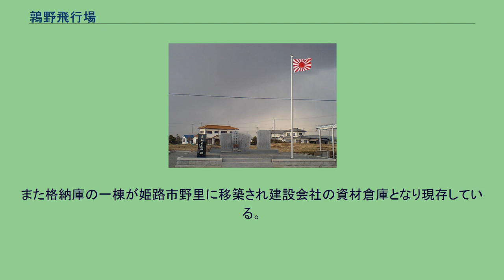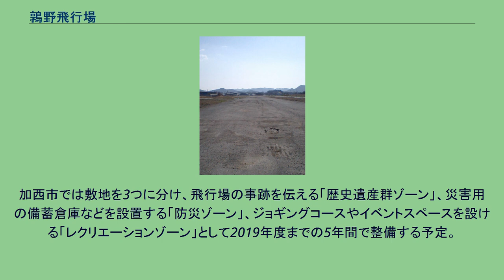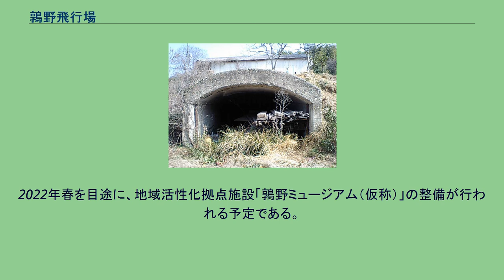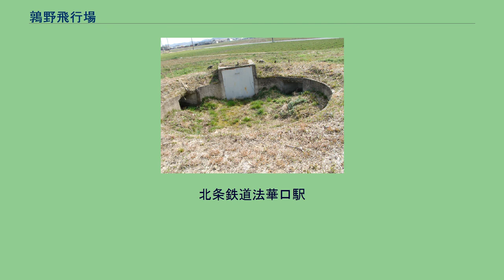鶉野飛行場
鶉野飛行場（うずらのひこうじょう）は、兵庫県加西市鶉野町（稼働当時は加西郡九会村・下里村）にかつて存在していた飛行場である。
かつては防衛省が管理していたが、2016年（平成28年）6月に加西市に払い下げられた。
鶉野飛行場の滑走路跡 第二次世界大戦中、川西航空機姫路製作所組立工場の専用飛行場として建設されたが、姫路海軍航空隊や筑波海軍航空隊分遣隊が駐留し訓練基地および特別攻撃隊の出撃拠点となった。
当時、川西姫路製作所では紫電、紫電改が製造されており、それぞれ486機、44機が組み立てられた。
当時、この飛行場で主に運用されていた機体は九三式中間練習機、九七式艦上攻撃機などである。
当時の主な概要は以下のとおりである。
他に自家発電施設や地下暗号通信室などの設備もあり、弾薬庫なども含め厚いコンクリートで固められた地下施設とされていた。
海軍飛行場であり、軍需工場である川西航空機姫路製作所組立工場も近傍にあったため数度の米軍の攻撃を受けた。
2005年に当時の不発弾が見つかったこともある。
1945年（昭和20年）3月31日には試験飛行中にエンジントラブルを起こした紫電改が国鉄北条線（現：北条鉄道）の網引駅と法華口駅の中間の線路沿いに不時着し尾輪でレールを引っ掛けて路線を破損、直後に通りかかった列車が脱線し死者11人、負傷者104人を出す事故が発生した（北条線列車脱線転覆事故）。
なお、助かった乗客によるとトラックで駆けつけた兵隊が、真っ先に稲のワラで墜落した紫電改を覆い隠そうとするのを目撃したという。
当時、紫電改の関与は「軍の機密」として公表されなかった。
1944年10月のフィリピン・レイテ沖海戦から始まった「特攻」は、日本軍の航空機と搭乗員が減少し、練習航空隊も特攻隊に組み入れられることとなり、1945年（昭和20）年2月8日、休日であった鶉野飛行場でも訓練中の姫路海軍航空隊パイロットらが集められ、特攻隊編成が告げられた。
操縦技術の優れた者から選抜され、神風特別攻撃隊「白鷺隊」として出撃した63人が命を落とした。
終戦とともに閉鎖。
引揚者などを募集し入植地となった。
しかし現在も滑走路跡地はほぼそのまま現存し、後述の払い下げがおこなわれるまでは陸上自衛隊の訓練施設（鶉野訓練場）となっていた。
かつてはヘリコプターなどの航空ショーなども行われたことがある。
ただし滑走路は全体の2/5位の位置に道路が走ることにより分断され、周辺には工場、送電線、民家などがあり、現状では固定翼機の離着陸は困難である。
2008年公開の映画『火垂るの墓』のロケに滑走路跡が使用された。
（主人公の兄弟が出征兵士たちの隊列とすれ違うシーンおよび英霊の帰還のシーン） 滑走路以外の掩体壕、エプロン、戦闘指揮所、防空壕などの遺構も近隣の山林内、民家敷地内、神戸大学農学部の構内などに一部現存している。
また格納庫の一棟が姫路市野里に移築され建設会社の資材倉庫となり現存している。
平成になってから、関係者により慰霊施設が滑走路脇に建設された。
2014年に防衛省から財務省を通じて加西市へ払い下げられる方針が決まり、2016年6月に払い下げ手続きが完了した。
加西市では敷地を3つに分け、飛行場の事跡を伝える「歴史遺産群ゾーン」、災害用の備蓄倉庫などを設置する「防災ゾーン」、ジョギングコースやイベントスペースを設ける「レクリエーションゾーン」として2019年度までの5年間で整備する予定。
戦闘機用の整備台は戦後の1947年4月から加西市立賀茂小学校の朝礼台として使われてきたが、飛行場跡地の鶉野平和祈念の碑そばに移された。
2014年（平成26年）末に滑走路北端に地元有志の手で「鶉野飛行場資料館」が開館され資料パネル、海軍主力機模型、紫電改の部品（操縦席前面防弾ガラス、主脚タイヤ等）等が展示されている。
入場無料。
不定期開館（2015年時点、毎月第一、第三日曜日）。
2019年6月に、紫電改の実物大模型が敷地内の防災備蓄倉庫で公開された。
各種グッズの販売も行われている。
2022年春を目途に、地域活性化拠点施設「鶉野ミュージアム（仮称）」の整備が行われる予定である。
この施設に展示するため、紫電改に続き、九七式艦上攻撃機の実物大模型を加西市が製作する予定で、製作委託費は約2,00...